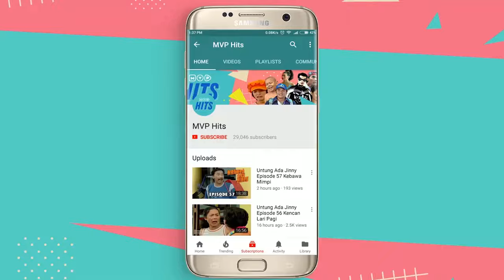Si Bondi Episode 11 - Ardina Rasti, Nando, Cut Keke